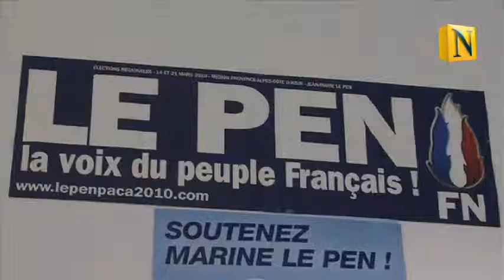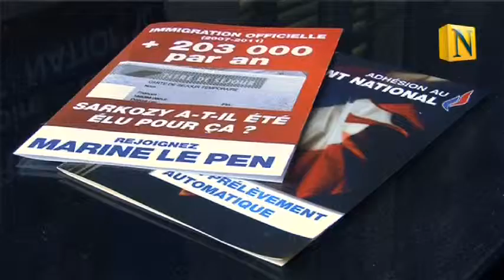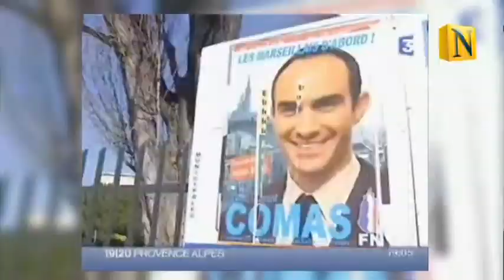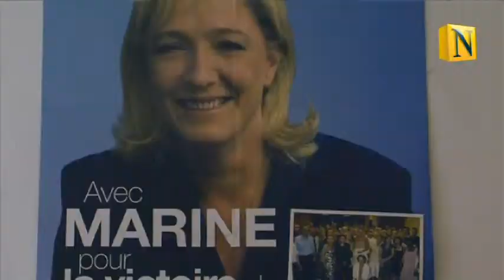Laurent Comas : la prévention, « une escroquerie morale »